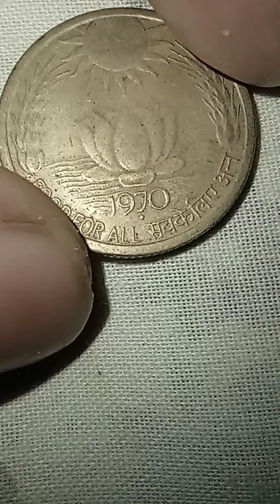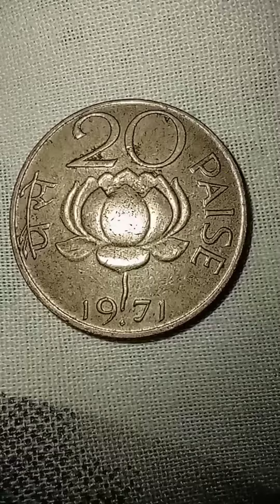20 paise sun and lotus coin value